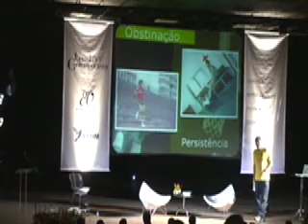Palestra Motivacional em Betim - 2008 - Oscar Schmidt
Palestra com Oscar Schmidt em Betim